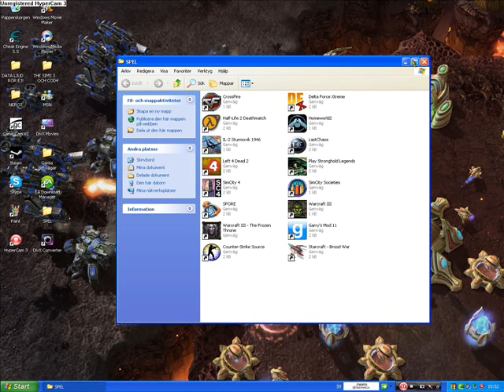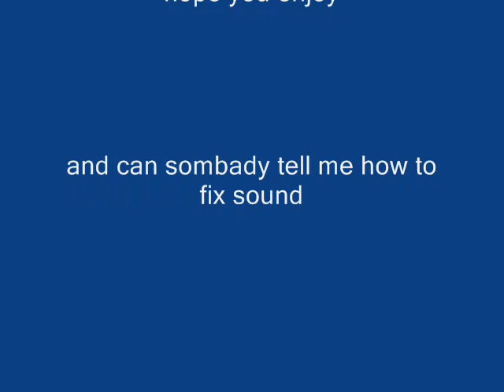just a hd video test (=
I'M JUST TESTING IFF I KNOW HOW TO FIX HD.